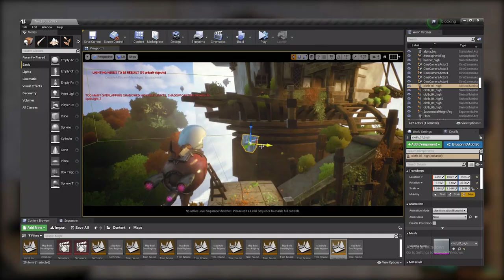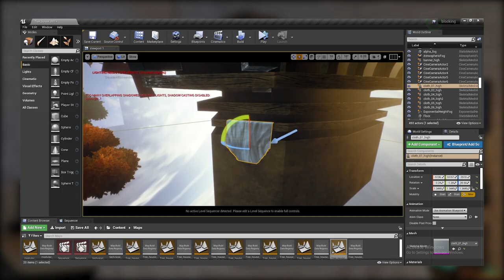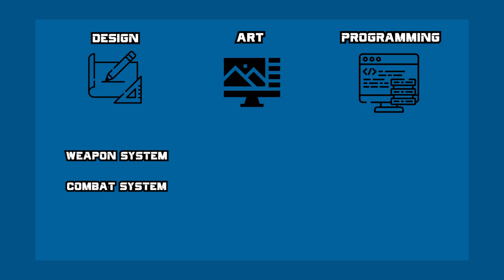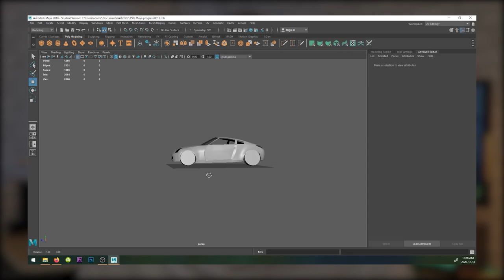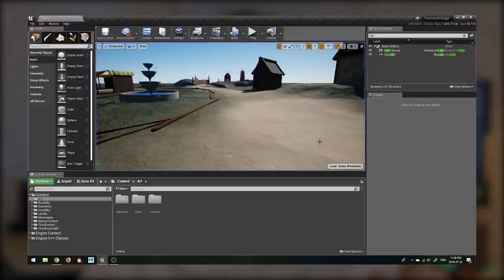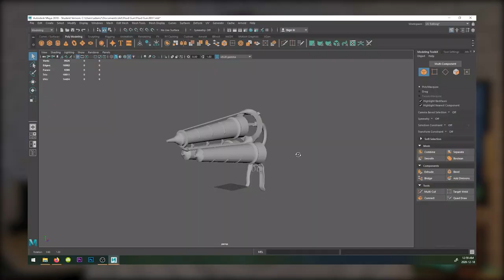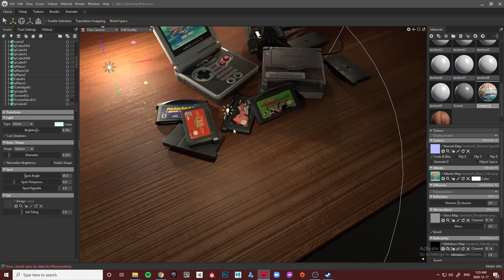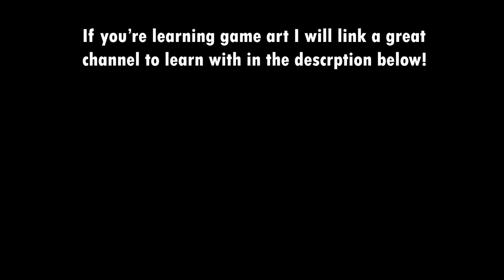Should You Work in the Video Games Industry? - The Truth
MANY people have taken interest in my full time job which is VIDEO GAME DEVELOPMENT 🎮🎮 Although the industry is great if you are passionate enough, THERE ARE things I wish I knew before I got into the Industry. This video covers the TOP 5 THINGS you should know if you are thinking about getting into GAMES!!

If you want to support me extra!

~extra description~

Who Am I and How Much Do Make?: (0:00)
The Truth About Working Overtime: (1:07)
What Role is For You?: (3:15)
How Much Money Will You Make?: (4:06)
Indie Companies vs Big Companies: (4:44)
How To Get Your First Job: (6:27)
The Industry Is a GRIND: (7:43)
Final Words: (9:31)